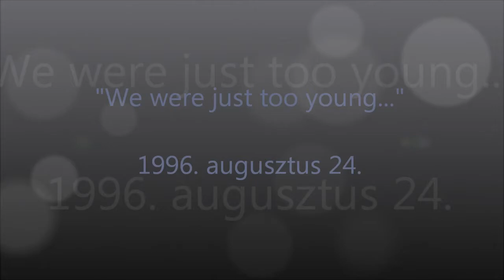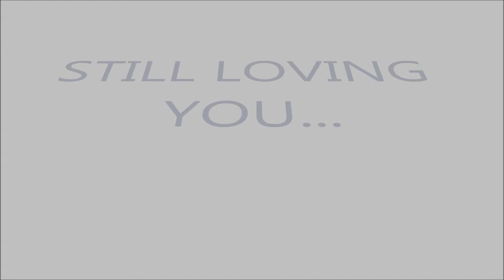Besenyei Tamás és Besenyei Beáta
17. házassági évfordulónkra - "Ilyenek voltunk..."